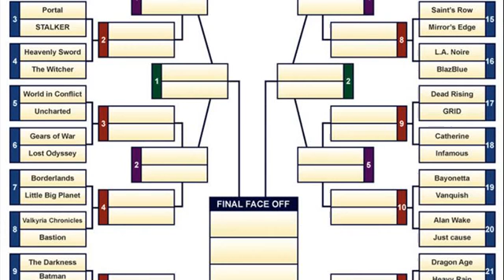Can Breaker IP